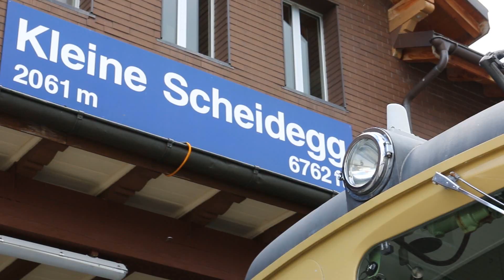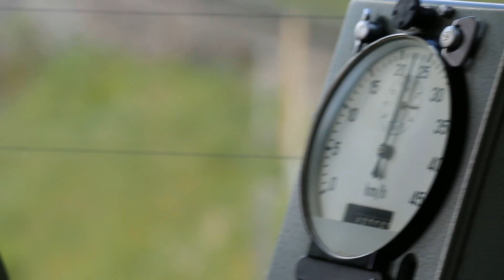Jungfraujoch – Top of Europe: il Paradiso è qui!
Il mio breve documentario della meraviglia della natura, il Paradiso in terra, tra le vette dell'Eiger e dello Jungfrau, in Svizzera. Il capolavoro dell'ingegneria ferroviaria che da più di cento anni ci permette di raggiungere i ghiacciai a 3500 mslm comodamente seduti su un treno.
Mattia Sacchiero with Canon 70D